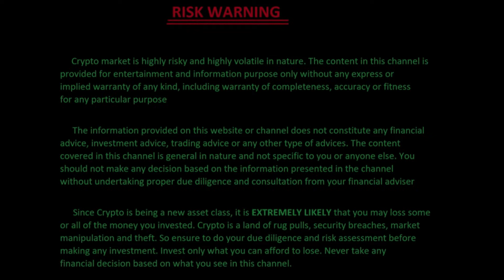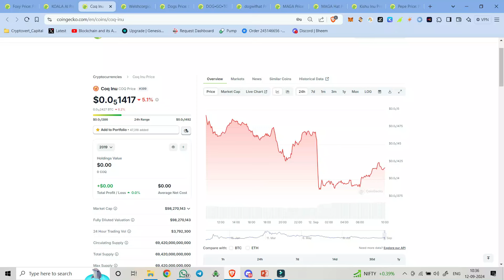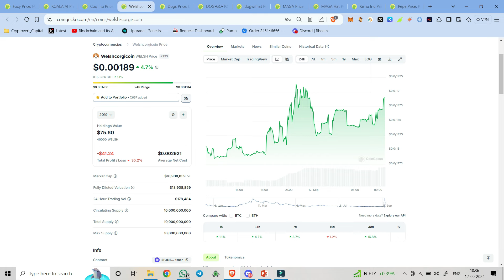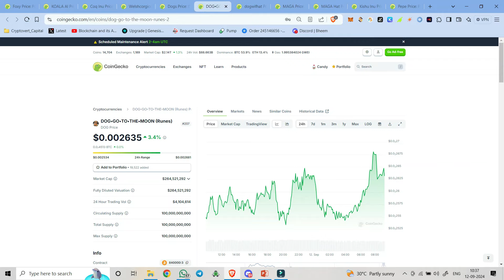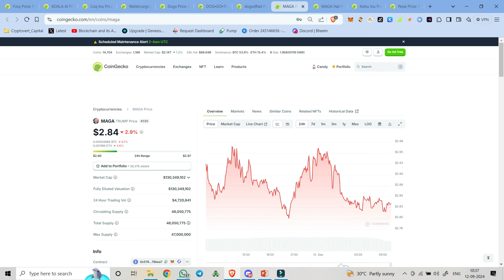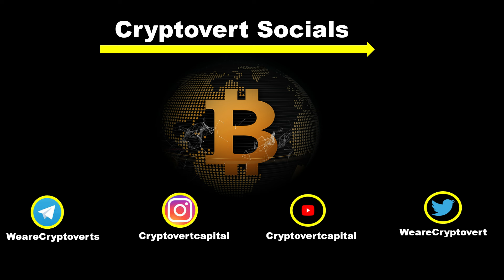Meme Coin Malayalam . Best meme coins to buy now 2024 -2025 . Meme coin crypto Malayalam CCM - 2045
Video Overview
11 Best meme coins to buy now in 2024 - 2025 crypto bull run. Different memes From different chains discussed here. Every coin has unique feature to make it more reliable -

Channel overview
This channel is the best cryptocurrency Malayalam channel providing free tutorial on crypto. best 100x coin to invest in next bull run 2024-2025 is our special series. crypto basics and fundamental analysis our strength.
Cryptovert Capital is providing free crypto tutorial in Malayalam. Research in best coins to invest in next crypto bull run 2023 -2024. Will discuss crypto strategy in Malayalam. Also we will discuss about the questions like what is the latest news about shiba inu today ? can shiba inu become one rupee in next bull run ? Or Is bit coin Haram or Halal etc.
Please DYOR toughly before investing your money since crypto market is highly volatile in nature and yet to be regulated properly. Please invest only the amount you can afford to lose.
Who is a Cryptovert ?
   Cryptovert is made From Cryptocurrency + introvert. or Cryptocurrency + extrovert. it doesn't Matter whether you are introvert or extrovert. we are Cryptovert. simply hardcore crypto lovers. - yes. I am Cryptovert, we are Cryptoverts.

Please tag us using - Wearecryptoverts, cryptovert ,cryptovertCapital, Iamcryptovert.